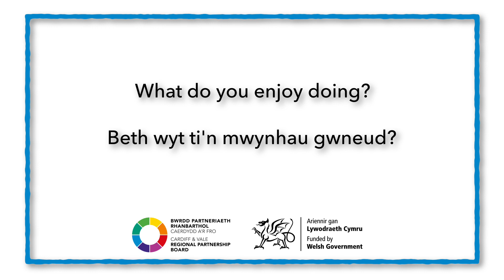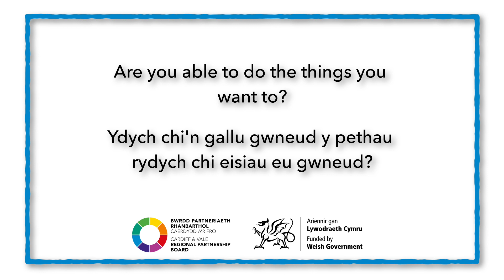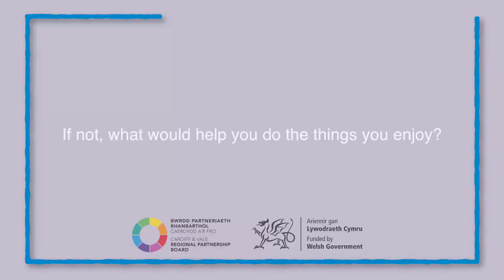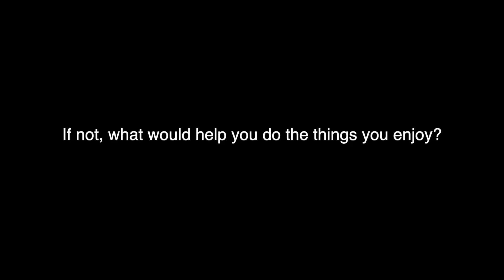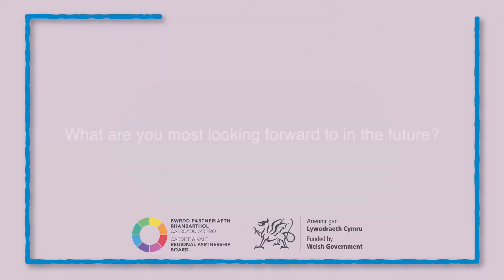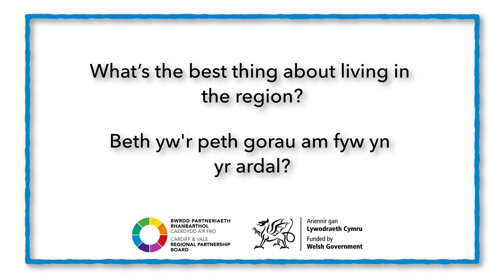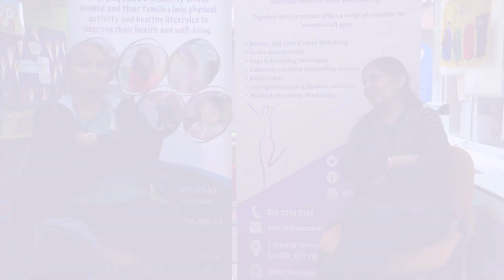My Voice Matters: Ageing Well in Cardiff and Vale of Glamorgan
We asked people about ageing well in communities across our region. This is what they had to say!

Mae Fy Llais o Bwys: Heneiddio'n Dda yng Nghaerdydd a Bro Morgannwg

 Fe wnaethom ofyn i bobl am heneiddio'n dda mewn cymunedau ar draws ein rhanbarth. Dyma beth oedd ganddyn nhw i'w ddweud!